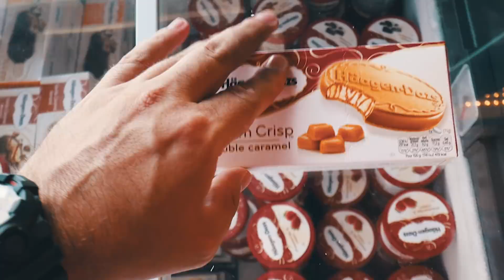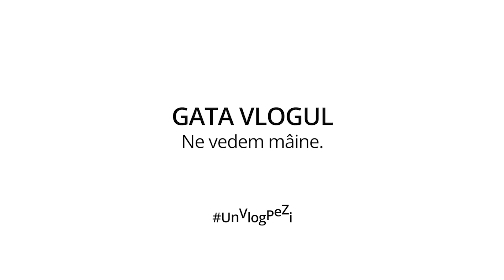MI-A TRECUT ASTA PRIN FAȚA DRONEI!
Nu credeam că o să apuc să filmez cu drona așa ceva vreodată. Btw, totul a fost discutat cu parașutiștii înainte. Am avut zona mea de zbor, iar ei pe a lor. :)